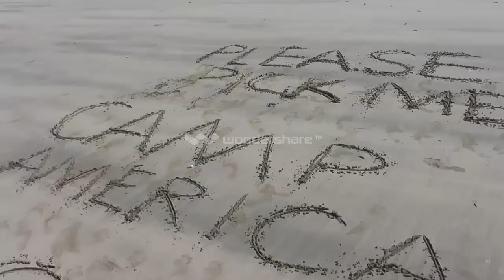Jake Kerr Camp America application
Lucky enough i got placed before i finished this video so i decided to just throw together what i had for bit of a laugh as it was a shame not to use it!!